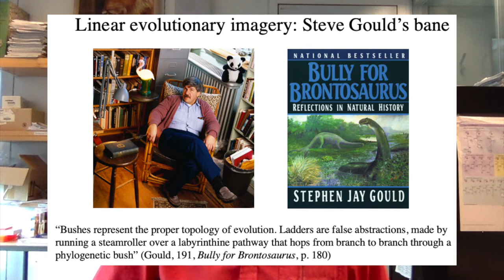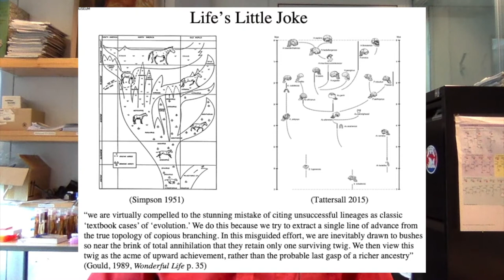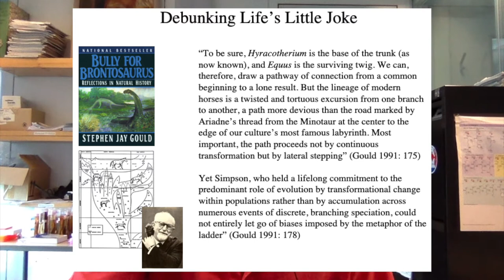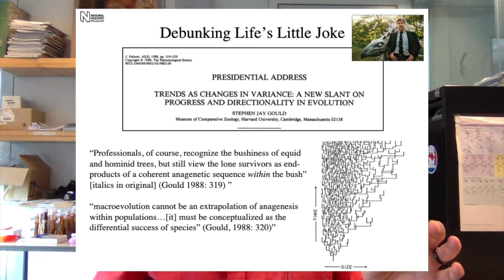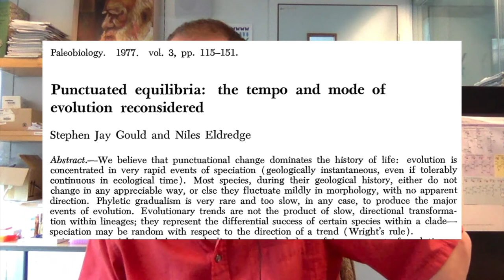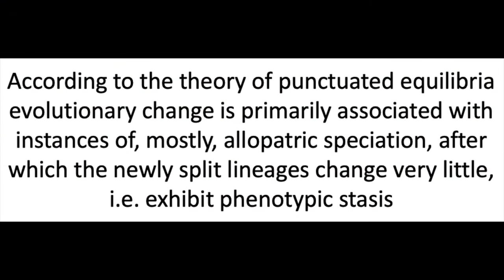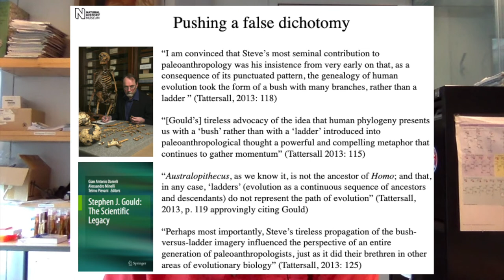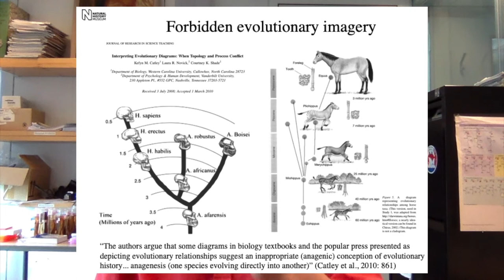Stephen Jay Gould's blind spot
It is 20 years ago that Stephen Jay Gould died, and 50 years since Niles Eldredge and he proposed the theory of punctuated equilibria. Here I discuss how their ambition to build a macroevolutionary theory led to a striking conceptual blind spot that continues to cause negative ripples in the pond of evolutionary biology.